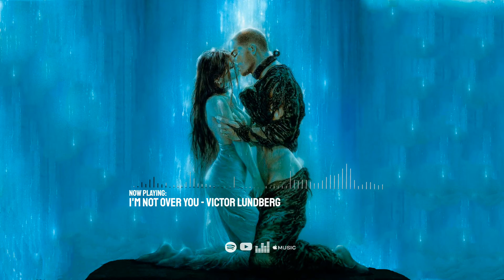Love Songs 2021 🎧 Best Love Pop Songs Playlist 2021 🎧 Music Love Collection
Tracklist:
1. 00:00:00 Waving My White Flag - House Of Say
2. 00:03:34 Come on Heartbreaker - Sture Zetterberg
3. 00:06:45 The Universe Is a Bitch - Maybe
4. 00:10:04 Una Noche Mas - Nico Rengifo
5. 00:14:15 Your Paradise - I'MIN
6. 00:18:05 Present - Adelyn Paik
7. 00:22:03 The Same - Revel Day
8. 00:25:37 Like Seasons Change - Jaslyn Edgar
9. 00:28:45 Dive Into You - Loving Caliber
10. 00:32:09 Conmigo - Nico Rengifo
11. 00:34:51 Give Me - Humble Hey
12. 00:38:37 I'm Not over You - Victor Lundberg
13. 00:42:32 Que Sera - Nico Rengifo
14. 00:46:05 Like the Way You Are - Mindme
15. 00:49:38 Never Thought - Roots and Recognition
16. 00:52:57 You Can Take Me High - Candelion
17. 00:55:48 Do Not Let Me Go - Gamma Skies
18. 00:59:11 I Remember - Victor Lundberg
19. 01:02:58 Give My All to You - waykap
20. 01:06:26 4Ever - BLAEKER

If you enjoyed listening to this mix, you might like our playlists as well:
✅This is an independent channel runned by one person. Thanks!!!